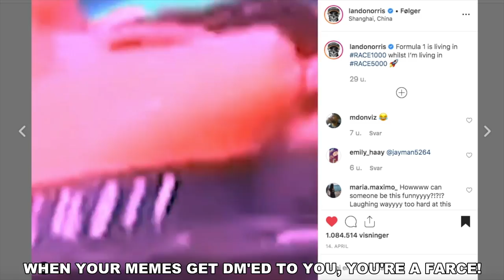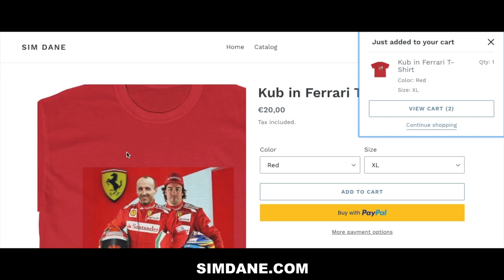Sainz Jr - Smooth Roberator (Feat. Robert Kubica)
Check out Simdane.com for KUBSTUFF

All the videos, songs, images, and graphics used in the video belong to their respective owners (Sade, Sony Music etc.) and I or this channel does not claim any right over them.

SMOOTH ROBERATOR FOR YOU!